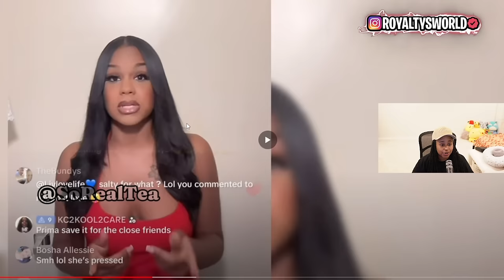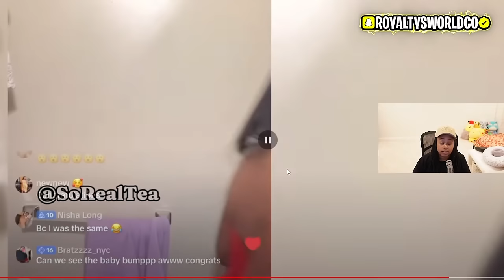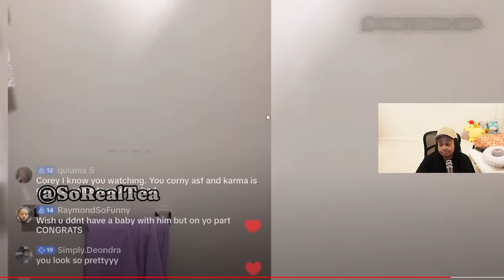Corey Caught With Another Woman 😳 Maddie Can't Stop Crying 🤬 Corey Giving Zoie the tea